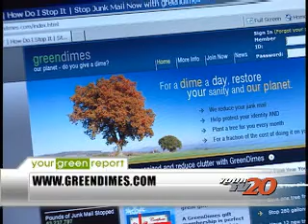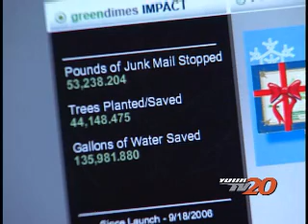Your Green Report for Monday - January 8, 2007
Your Green Report is a 90-second news segment airing 4x a day / 5 days a week (9:58a, 1:58p, 7:58p and 9:58p) on Your TV20 (KBWB-TV San Francisco).

Your Green Report focuses on daily environmental and energy news, sustainability trends, new products, profiles of people on the cutting edge and lifestyle tips that support sustainability.

From the most current information on renewable energy and organic produce to environmentally friendly products and people making a difference, Your Green Report is your daily dose for everything Green!